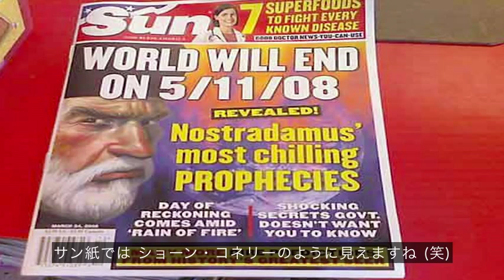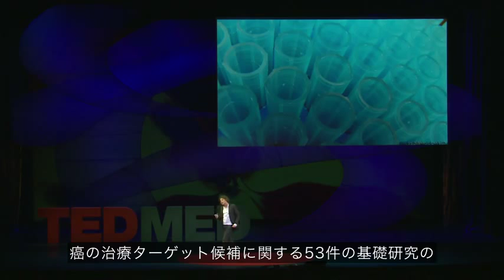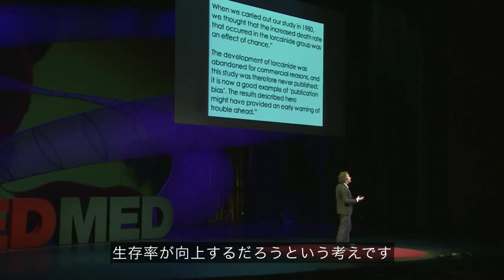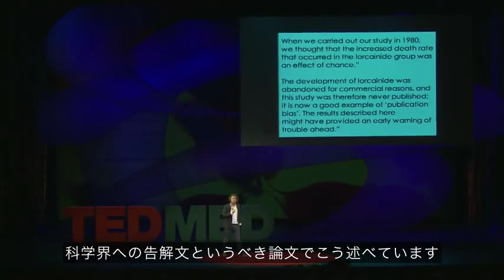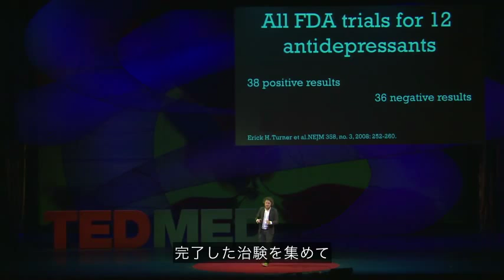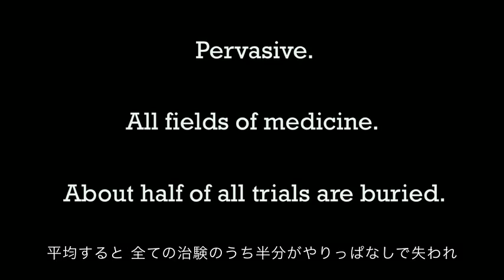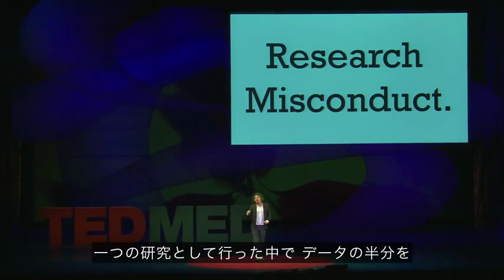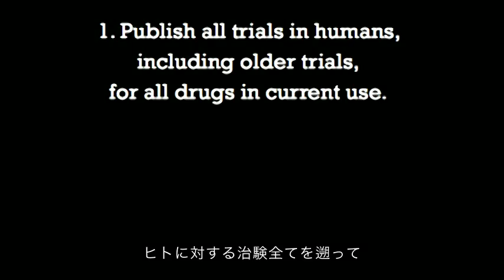【抗うつ薬】【抗がん剤】 ② 医者も知らない薬の嘘を暴く！ベン・ゴールドエイカー ted 日本語字幕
【抗うつ薬】【抗がん剤】薬の認可のための、治験方法が、詐欺的であり、統計データーを歪曲している嘘の統計がまかり通っているというこの事実。
新薬の治験の際には結果は医学界の皆のために公開されるべきです。しかし否定的だったり結論が出ないという結果はわずかな例外を除いて報告されずじまいとなり、医師や研究者は闇に取りのこされます。この情熱的なトークでベン・ゴールドエイカーは、これらの否定的なデータが公開されなかった例が、いかに危険で判断を誤らせるものかを説明します。
TEDMED 2012 · 13:29 · Filmed Jun 2012